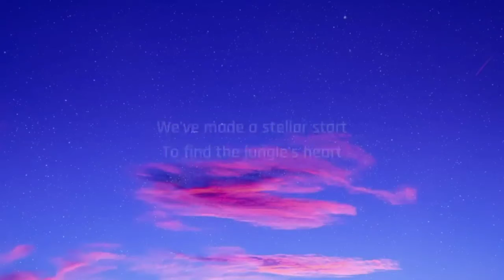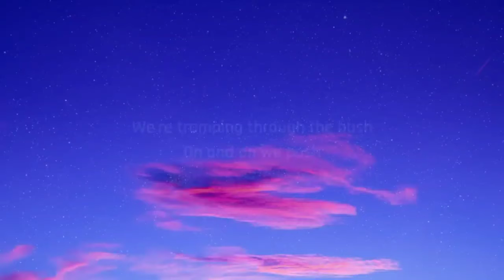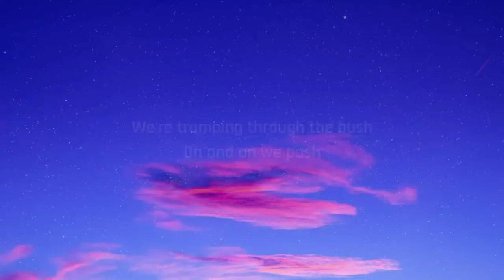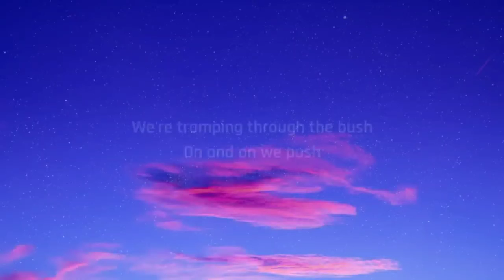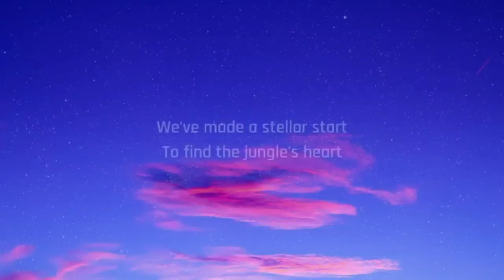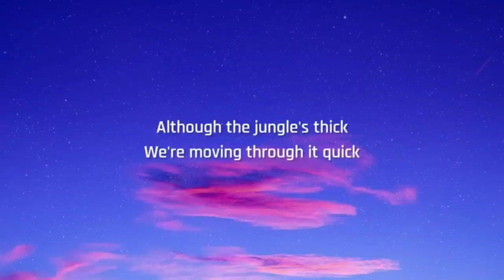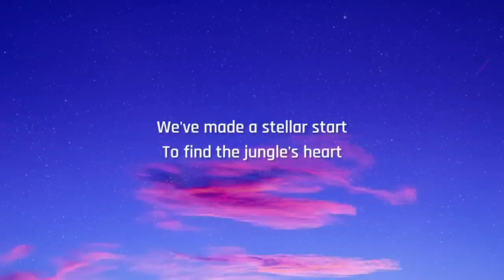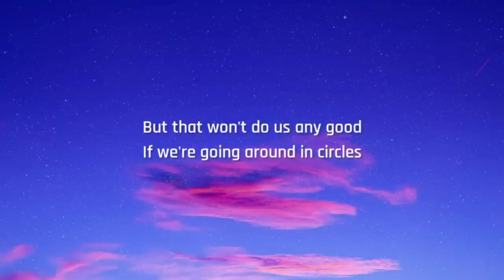The Backyardigans - Into The Thick Of It! [1 HOUR] (Lyrics) "We're tramping through the bush"